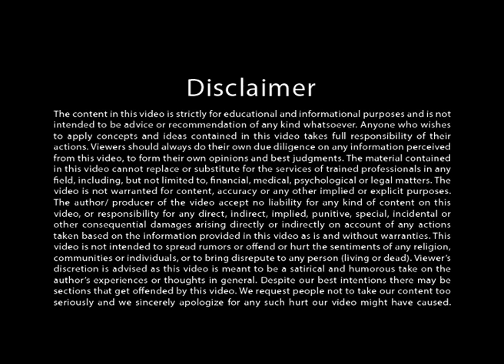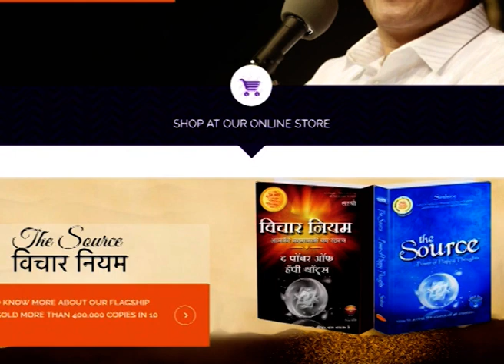[HINDI] How To 'Feel' Sorrow and Be Happy (दुःख का सामना कैसे करें ) by Sirshree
Witnessing sorrow to become free from it

Observe yourself to see what habits bring about suffering, sorrow in your life. With this observation, you will also see what responses, words, deeds bring about sorrow in your life. You need to bring discipline in yourself. There are some addictive habits you have adopted. Whenever people escape unpleasant feelings they take refuge in these habits. When bored one may begin to eat or go shopping. These are the addictive habits. People buy so many things unnecessarily because of these habits. Everyone has such habits. You need to self-observe and bring them to light. Whenever any incident takes place in your life you get upset and the tendency is to run away.

Instead, face the sorrow, feel it, experience it. Ask yourself have you learned to face the sorrow. For this, whenever you are in sorrow, observe your body. See what is happening to your neck, in the chest or stomach. Check the feeling in your shoulder. Is there a stiffness? Observe all of this being detached from the body. Observing in this manner means that you are facing the sorrow. You are just the witness to all these feelings in your body parts. So you are not attached. Tell yourself, "This is my sorrow and to escape it I indulge in this habit. But henceforth, I will not do this. I am going to confront this sorrow." While observing talk to yourself about what changes are taking place inside you. When you get angry, observe your heartbeat which has gone up, observe the area in your body where you feel heat or vibration. Just observe. Do not attach any labels of good or bad. Then say after 2 minutes, or 5 minutes or 10 minutes, or even one hour or more later, there will be peace inside you. Initially, it will take longer. But as you practice this, the time required to reach this state of inner peace will reduce. With practice you will see, when you begin to observe, the sorrow begins to dissolve.

This is said to be the best way of dealing with sorrow. Why is it the best way? Because whenever a negative feeling arises, a person either suppresses it causing diseases for himself or he express his feelings in a way which causes diseases in other people. Isn’t there a third way? Yes that is what we are talking about. You need to learn this third way.

You need to learn to experience this sorrow or negative feeling completely. Since people can’t properly experience and feel the sorrow, they cannot properly experience or feel happiness either. So don’t run from these feelings or problems in your life. It is alright if you ran away for a couple of times but it should not become a habit. Because if this becomes your habit then you will keep running away from these feelings for your whole life and you will never receive liberation (Moksha). So it is important that you learn to experience and tolerate the negative feelings such as sorrow.